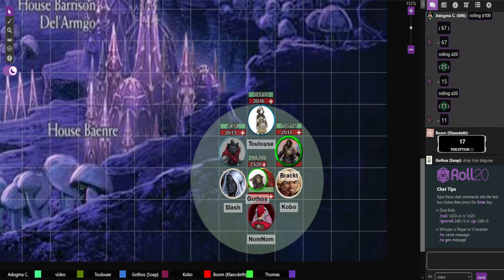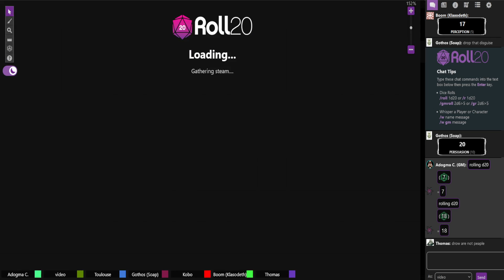DND: Out of the Abyss-Different Prison Break END